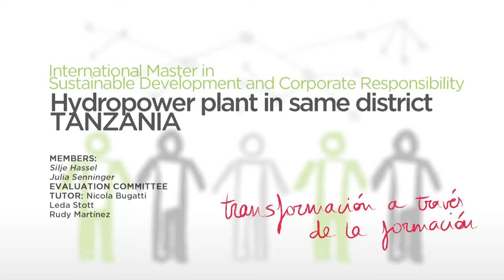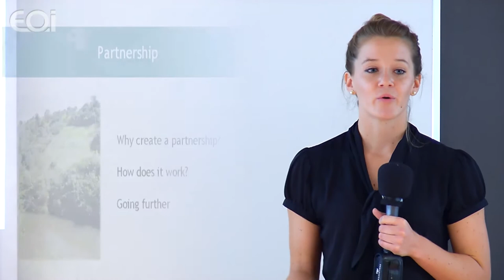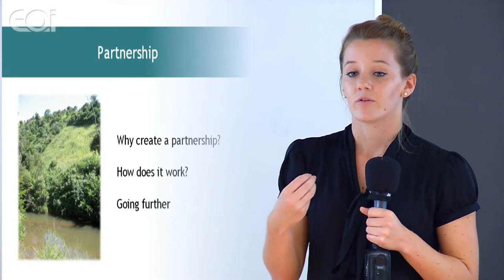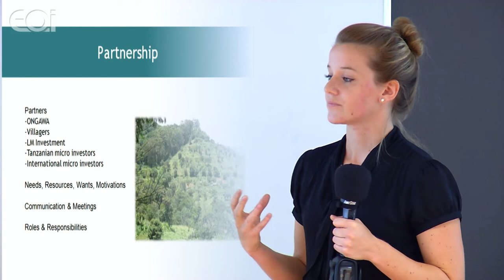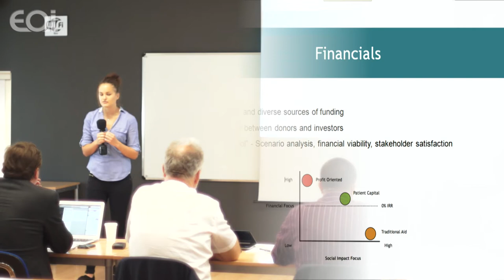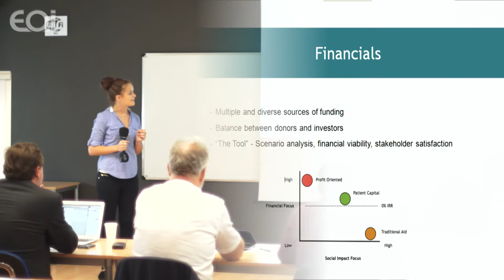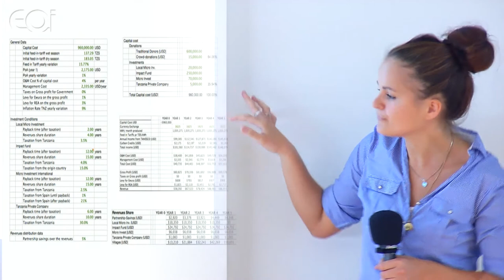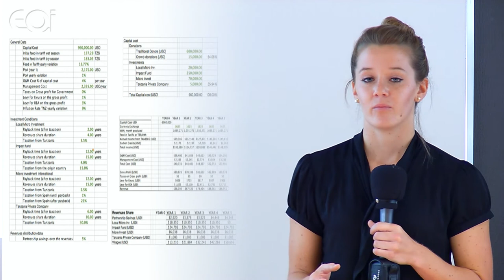Hydropower plant in same district, TANZANIA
Among the first of its kind in Spain, IMSD is a flagship programme of EOI. It combines both academic and practical perspectives on the contemporary global issues of Corporate Responsibility, Business Ethics and Sustainability.

Final Proyect Presentation of International Master in Sustainable Development and Corporate Responsibility (Madrid)

TITLE: Hydropower plant in same district, TANZANIA
MEMBERS: Silje Hassel / Julia Senninger.